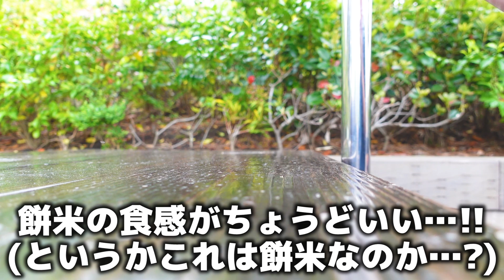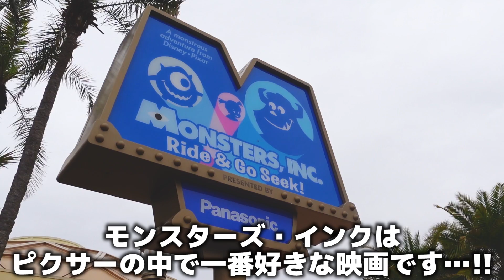ディズニーランドで絶対にジャンボリが見たかった日…!! / 東京ディズニーランド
今回はとある日(4月下旬ぐらい)の東京ディズニーランドでマイペースに一人で遊んできた時の動画です!

雨が降りそうだったので、パーク内はあまり大きく移動してませんが意外と色んなキャラクターに会えました!

また、ずっと食べたかったメニューも食べることができたので、天気は悪かったですが十分満足できました!

今回も是非最後まで見ていってください!

【今回紹介したパークフード】
■ポークライスロール【¥600】
販売店舗：ペコスビル・カフェ

■スペシャルデザートセット【¥1,980】
販売店舗：センターストリート・コーヒーハウス

■目次■
00:00 オープニング〜入園
00:32 抽選結果〜なんか天気について
00:59 ペコスビルカフェ
02:45 ホーンテッドマンション〜ワールドバザール
04:29 モンスターズインク〜ワールドバザール②
05:46 ジャンボリミッキー!レッツダンス!
07:23 ワールドバザール③
08:15 センターストリートコーヒーハウス
11:27 東京ディズニーランドバンド
12:22 総括〜エンディング

こちらのチャンネルでは東京ディズニーリゾートのレストラン情報、グッズ紹介、パークで過ごす1日のVlogなどを投稿しておりますので、是非是非チャンネル登録をお願いします!